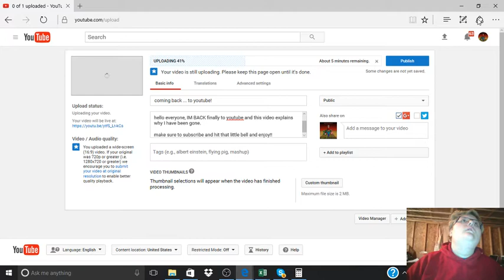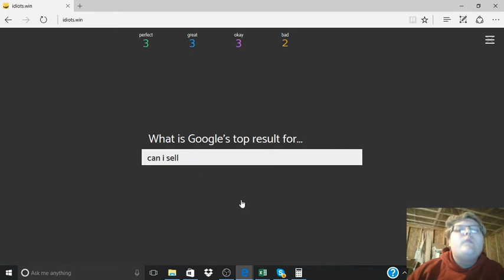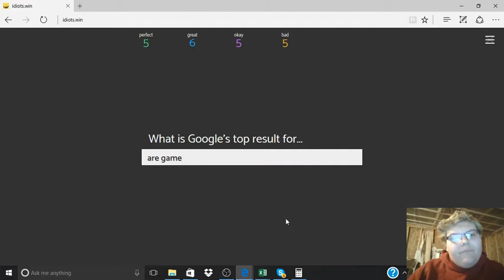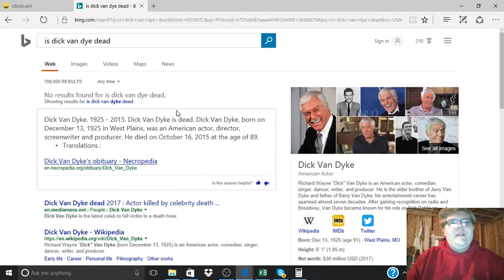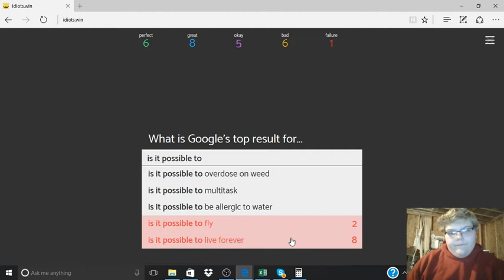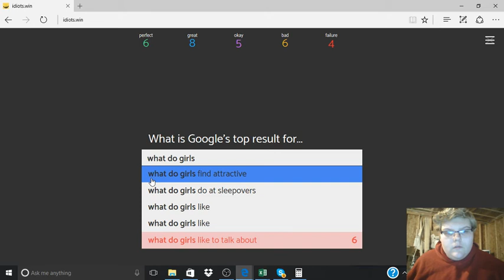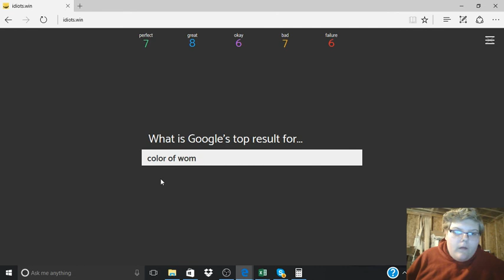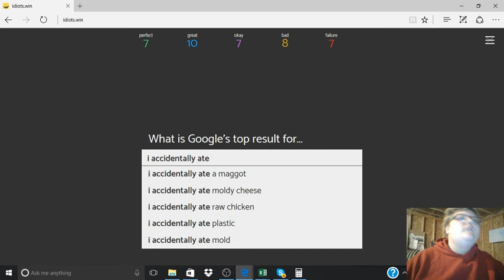is dick van dyke dead?!?!?!! google autocomplete ep.2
hello everyone, no description today :(...